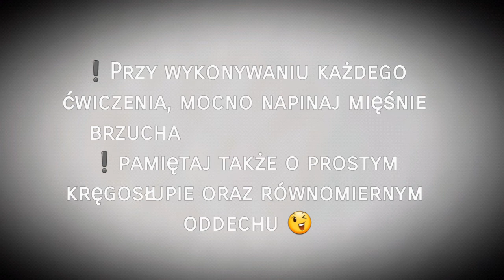Szybki trening z gumami oporowymi | Nessi Sportswear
Zestaw ćwiczeń przy wykorzystaniu gumy oporowej i miniband. Ćwiczenia możesz wykonywać w domu lub w plenerze. Wzmacniają całe ciało i poprawiają stabilizacje.